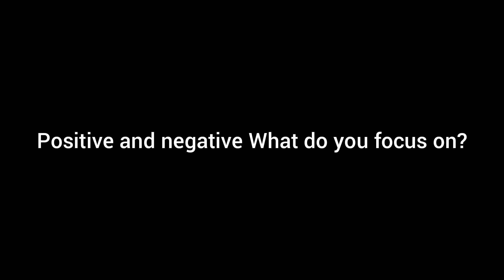Positive and negative What do you focus on?